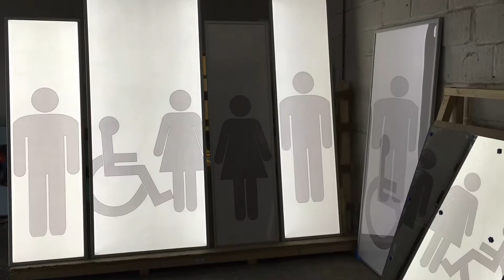Light sheet printed panels